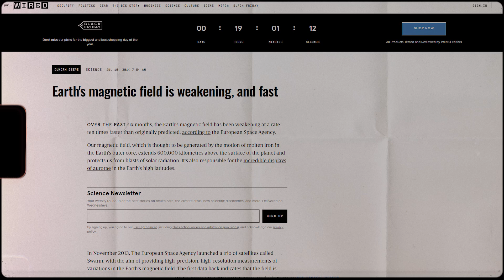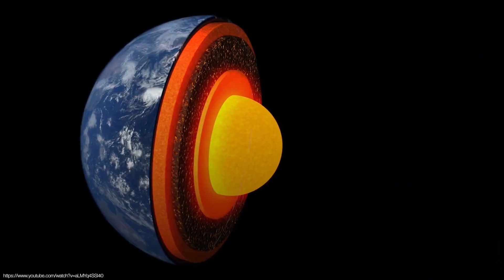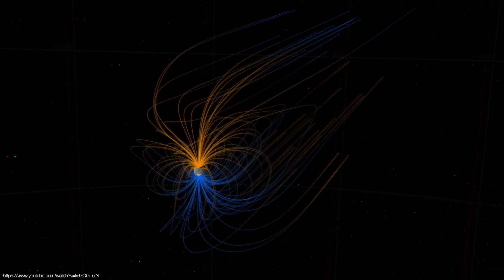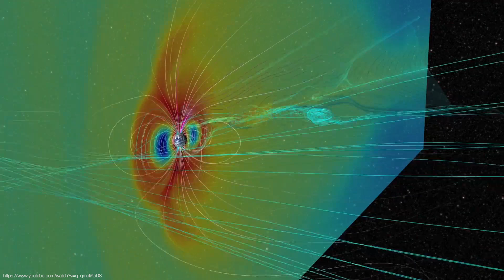2025 Magnetic Pole Shift Disaster?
Could Earth's Magnetic Poles Flip? A Scientific Look at Solar Storms & Civilization

What happens when Earth's magnetic shield fails? Join Professor Brian Keating as we dive into the science behind Earth's magnetic field, solar storms, and the possibility of a magnetic pole reversal. We'll examine the infamous 1859 Carrington Event☀️ - the most powerful solar storm in recorded history - and explore what a similar event could mean for our modern, electricity-dependent civilization.

Learn how Earth's magnetic field protects us from deadly solar radiation, why the magnetic poles are slowly moving, and what the geological record tells us about previous pole reversals. We'll separate fact from fiction about:
- The current weakening of Earth's magnetic field
- How solar storms interact with our planet's magnetosphere
- The potential impact on power grids, satellites, and communications
- Real scientific evidence for pole reversal cycles

This deep dive into Earth's magnetic dynamics reveals the genuine risks and common misconceptions about these fascinating phenomena, featuring insights from leading geophysicists and space weather experts. No hype, just hard science.